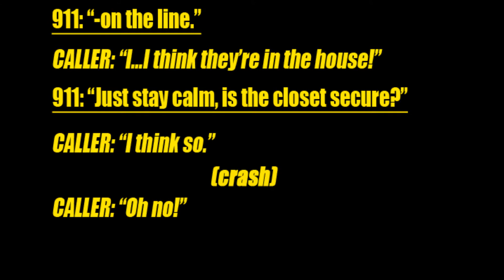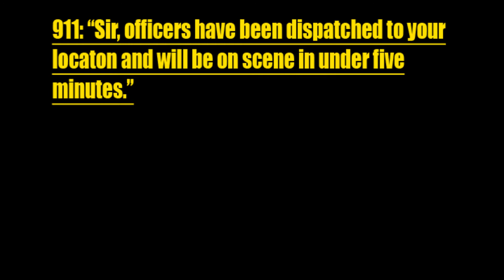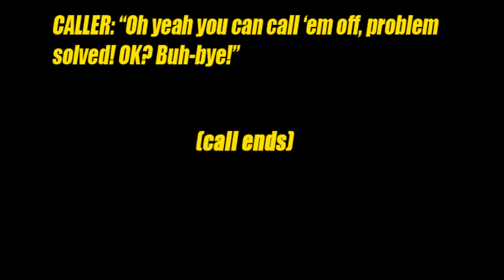A KIND ACT OF RANDOMNESS #3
"A 911 Call"
Written By M.H. Smith

Featuring The Voice Talents Of:
Beka Clark
Olivia Pulver
M.H. Smith